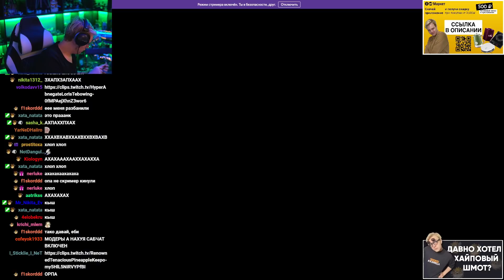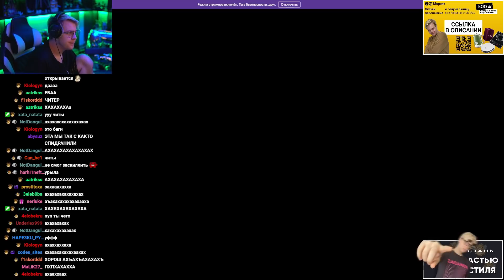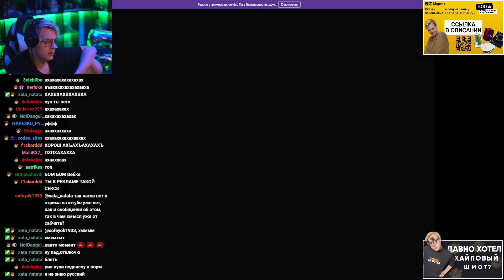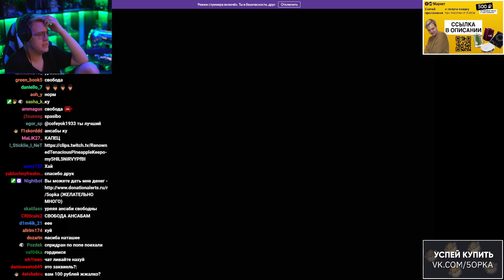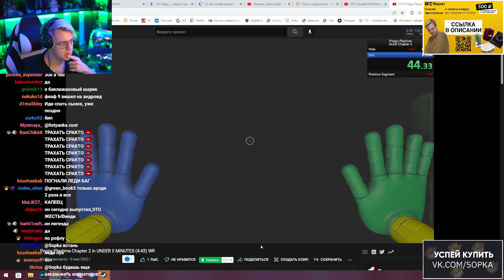Друг Пятёрки повторил Рекорд Спидрана 2 главы Поппи Плейтайм! Poppy Playtime Chapter 2 Speedrun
- Пятёрка
- ФУГА TV
- 5opka
- Кирилл Баранов

Друг Пятёрки повторил Рекорд Спидрана 2 главы Поппи Плейтайм! Poppy Playtime Chapter 2 Speedrun (Нарезка стрима ФУГА TV)